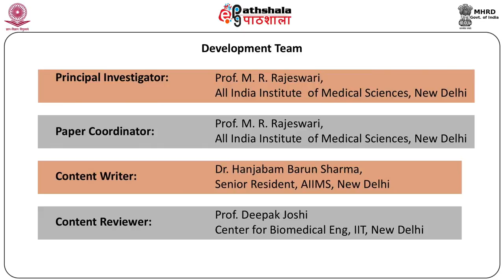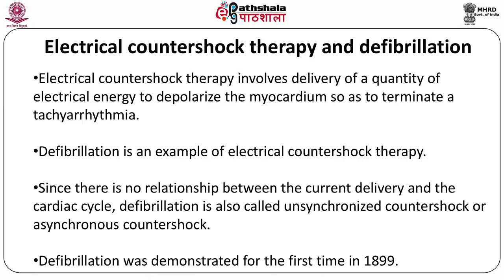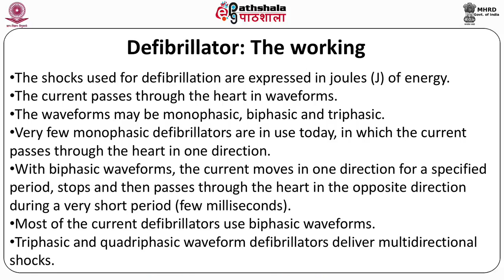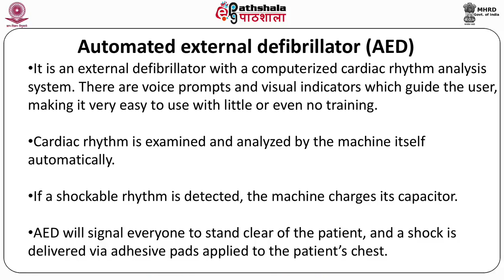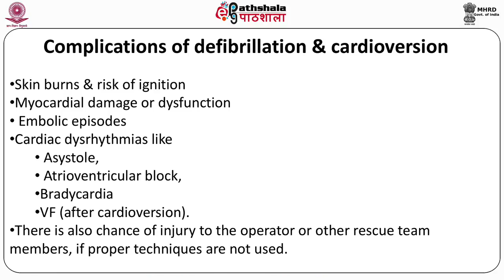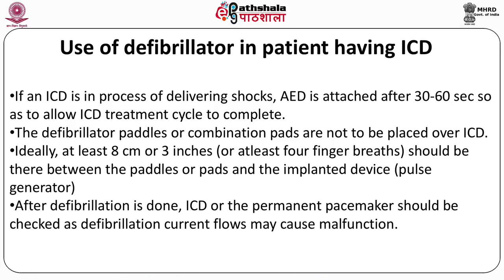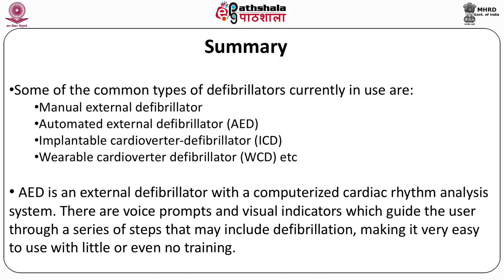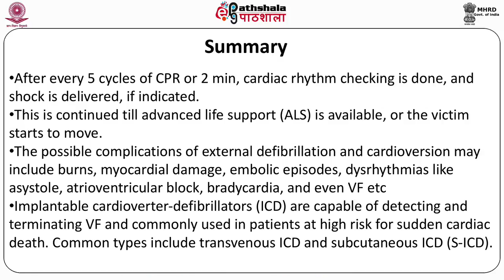Defibrillator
Subject:Biophysics
Paper: Medical Physics